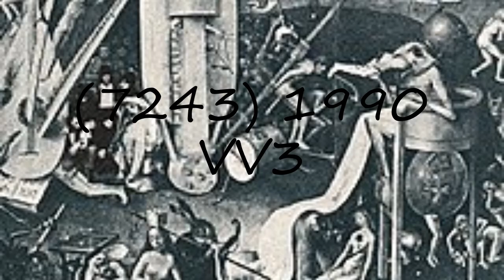How to pronounce (7243) 1990 VV3?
How to pronounce (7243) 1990 VV3? say (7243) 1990 VV3! How to say (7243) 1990 VV3. How to pronounce (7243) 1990 VV3 correctly.  Learn the pronounciation (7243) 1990 VV3! Expand your vocabulary, learn (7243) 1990 VV3 word. Use this free pronunciation guide to practice words at a time. Learn for free. Thank you for viewing, please like or subscribe! hoe om te sê, si të thuash, እንዴት እንደሚናገር, wie sagt man, comment dire, come dire, como dizer, как сказать, nasıl denir, cómo decir, 怎么说,